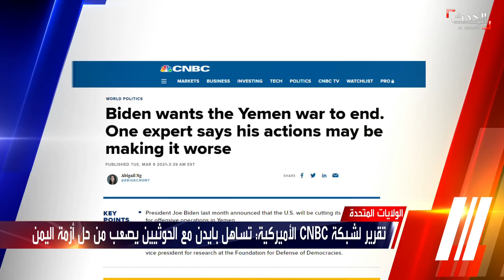تقرير إعلامي: قرارات بايدن تفاقم الوضع في اليمن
اعتبر تقرير نشرته شبكة CNBC الأميركية، أن قرارات إدارة الرئيس الأميركي جو بايدن، ستؤدي لتأزم الوضع في اليمن، بدلاً من إنهاء الحرب كما تريد واشنطن.
وأشار التقرير إلى أن قرارات واشنطن الأخيرة، قدمت تنازلات كبيرة للحوثيين، وهو ما يصعّب من إمكانية التفاوض معهم.